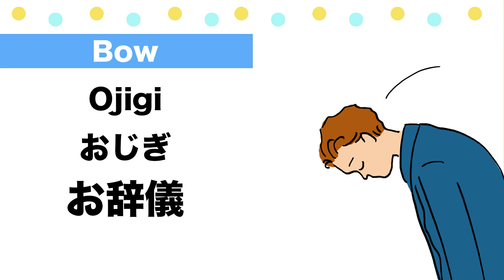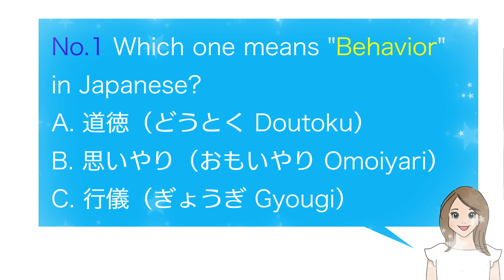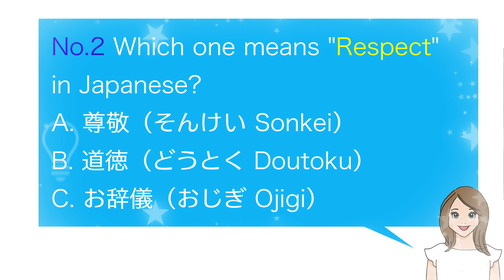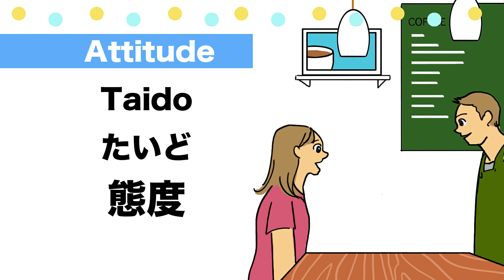Top 9 Japanese words about Manners & Etiquette🇯🇵Greeting, Respect, Bow etc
Welcome to Japanese Smiles. 😊 In this video, we’ll learn Top 9 Japanese words about Manners & Etiquette such as Greeting, Bow, Respect etc in Japanese ! Super easy short 4 min video with Quiz by native Japanese!  😊🇯🇵🌸
⭐️Japanese smiles Recommend "VERBS 動詞(Doushi)"⭐️